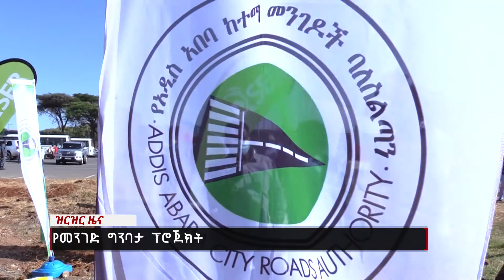የመንገድ ግንባታ ፕሮጀክት Nahoo News